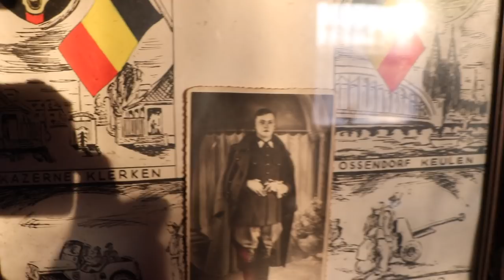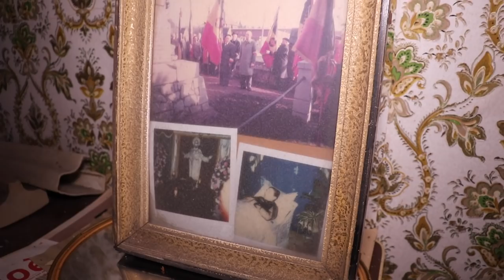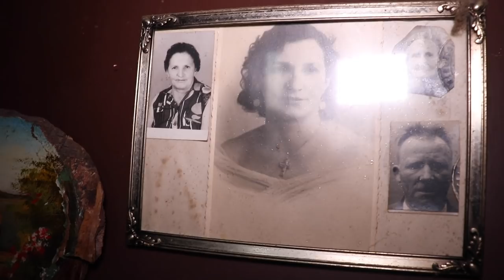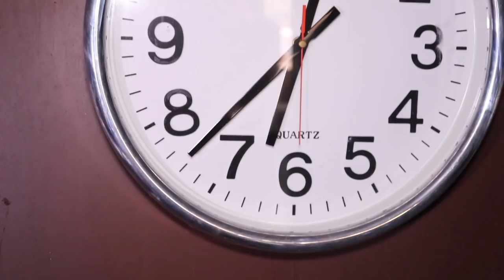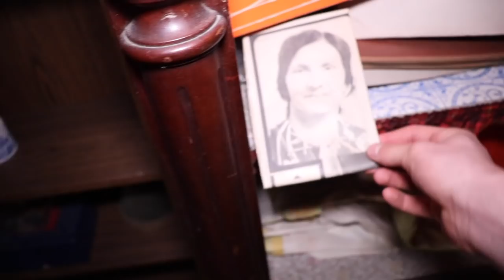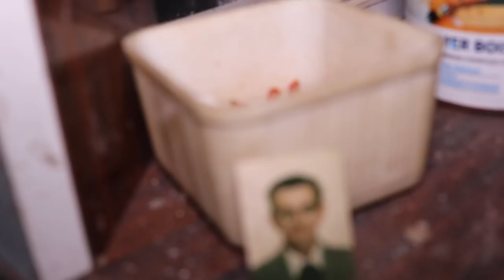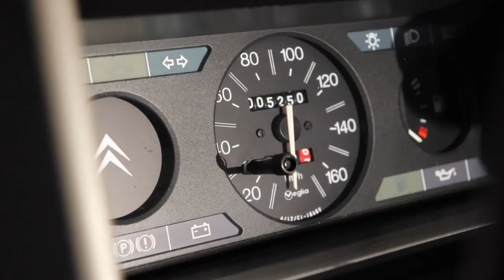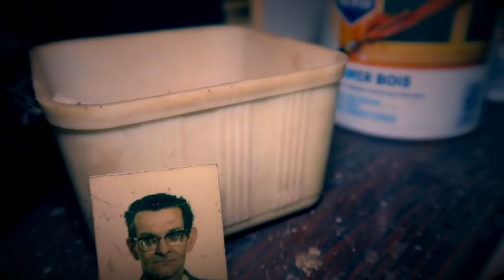Exploring Abandoned House Of An Old Man (HE LEFT EVERYTHING BEHIND)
In today's episode, I explored a unique abandoned home of an old man who has served in the army back in WW2. The man lived in the house his entire life with his wife but she has gone first not that long after she passed away he died as well at an old age. The old couple left everything behind even his old car which is a Citroen with only 5.000 kilometers so it is, in fact, a brand new car that was barely used. I found a lot of old photos around the house. The furniture was pretty amazing but sad everything is still there forever until it's getting demolished because of the many water damage.

Hi, I'm Jeffrey & welcome to my world of Creepy and the craziest explorations of lost abandoned buildings. 2 times a week you will be part of the explorations that I'm doing at night or day of Haunted and Scary Abandoned Buildings.